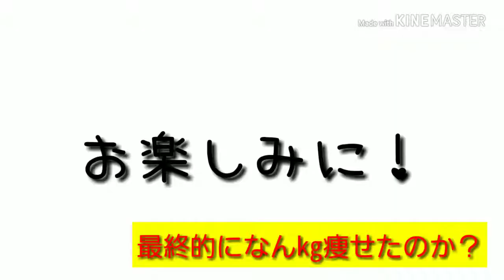【断食2日目】1日で体重は何㎏減ったのか！？デブアイドルで検証してみた！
断食ダイエット！！2日目！！
果たしてうさまりあの体重は1日で何㎏減ったのか？！

♡あんらぶ祭♡
~夏休みスペシャル目指せフォロワー1万人企画~

今まで色々と挑戦してきましたあんらぶ気分はもっともっと上を目指していきたい…！
まずは登録者数１万人を目指していきます！

SNSに あんらぶ祭　で盛り上げて下さいね～！

私たちあんらぶ気分！
こんちゃん、小島、うさまりあ、びるの4人組で結成したYouTuberグループです♡
自分たちが楽しい、面白いと思ったものをどんどん発信していきたいと思います！